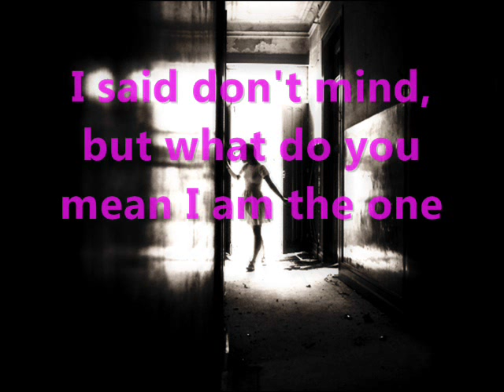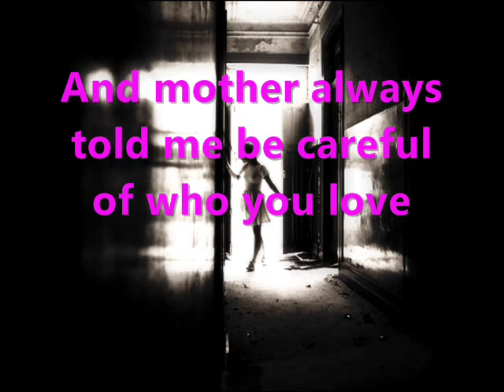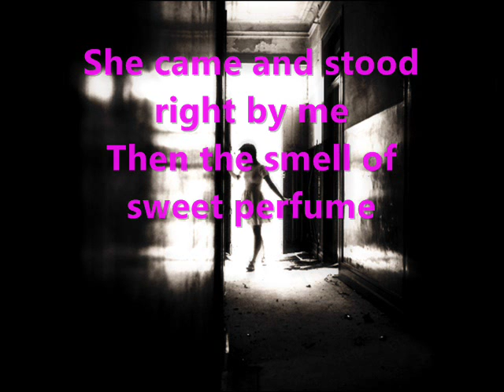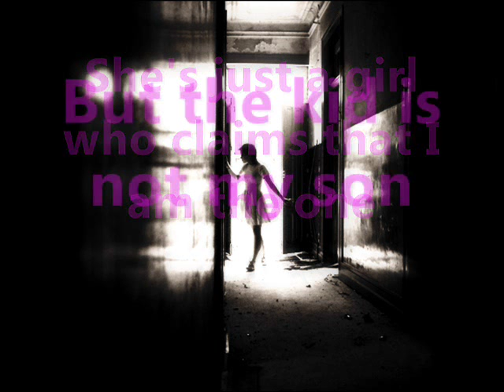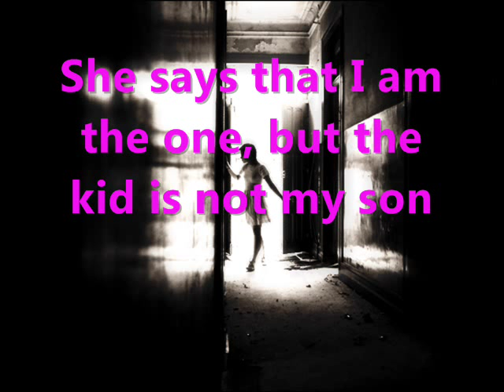Marc Terenzi-Billie Jean (with lyrics)